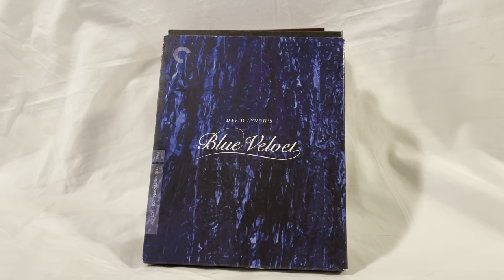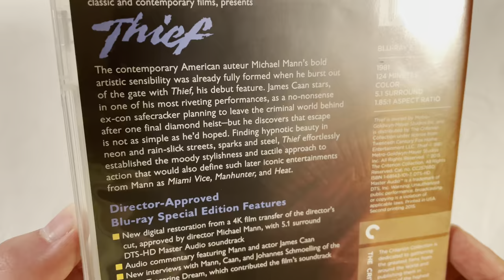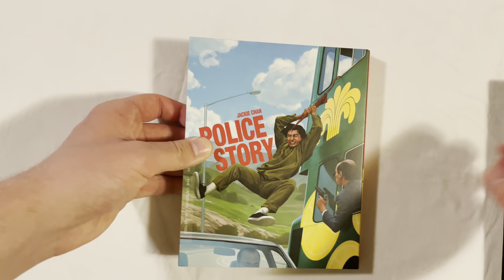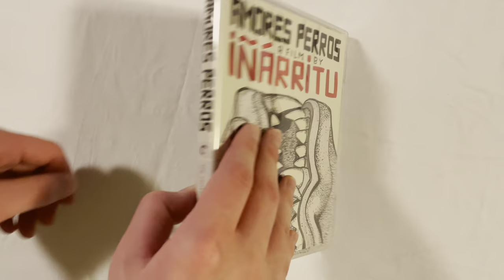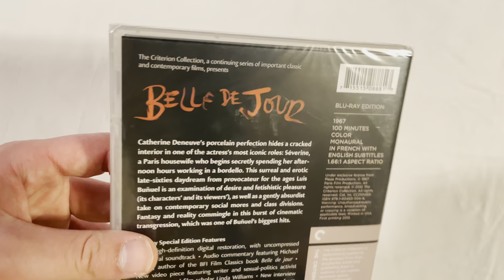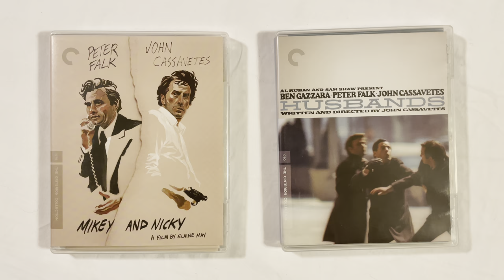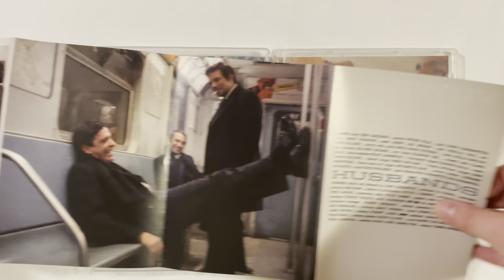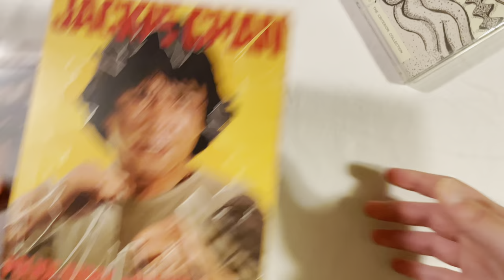5 Criterions You NEED In Your Collection! (Barnes & Noble Recommendations)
Good luck everyone with the sale!

Bihler - Into the 80s (80s Synthwave)

Elevator Meme Music

Noir No Copyright

Spanish Guitar No Copyright